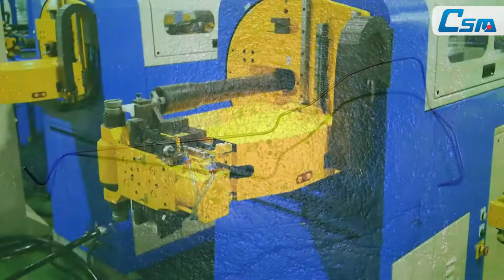15 EMB fuel line electric pipe bender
Metal fabrication machinery supplier in CANADA